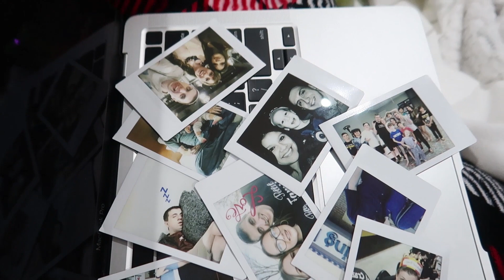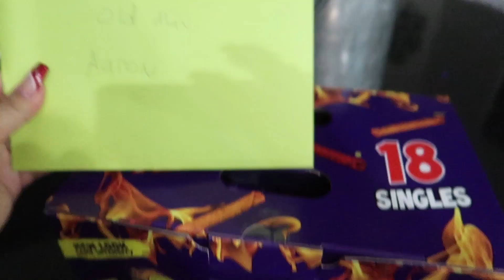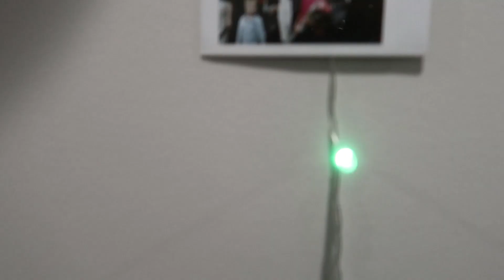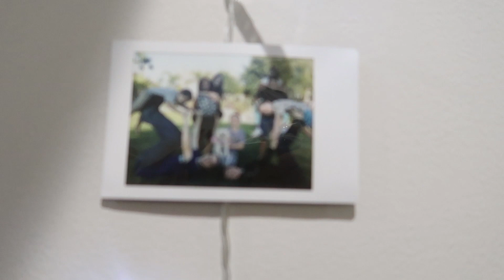Birthday Bash! | Birthday Special!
What a fun birthday bash, happy birthday dad! Level 40, we love you!
Fan Mail :
Crazy Treasures